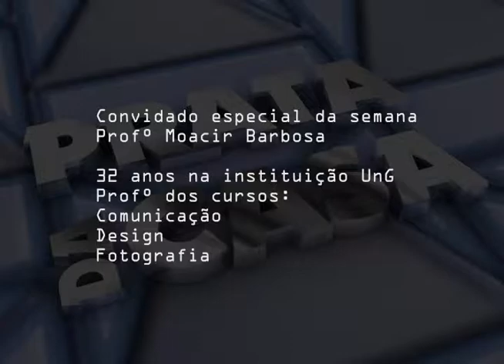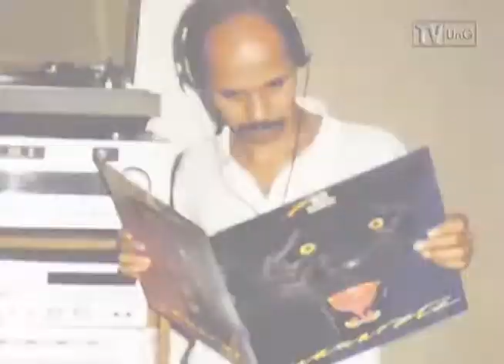PRATA DA CASA ED 62 PROF MOACIR BARBOSA